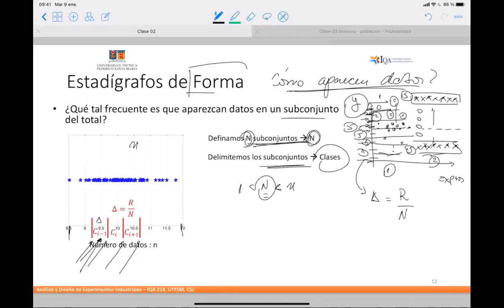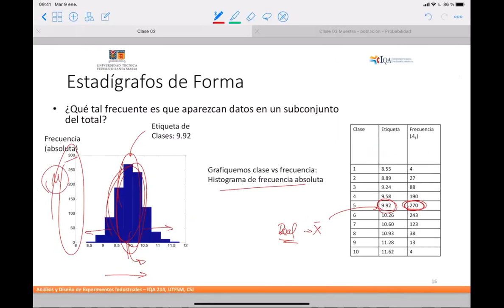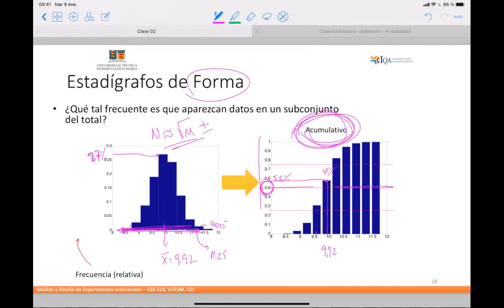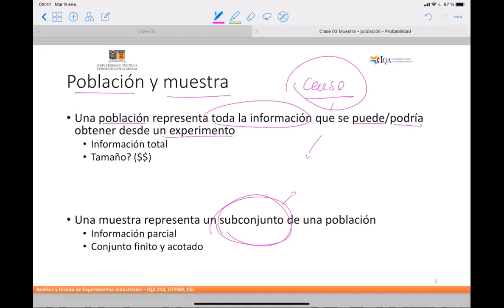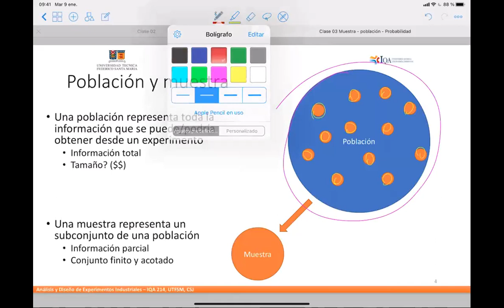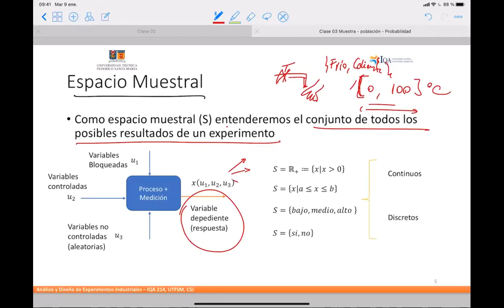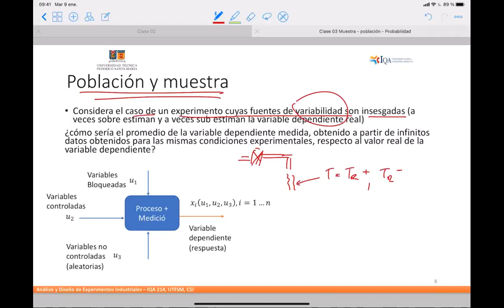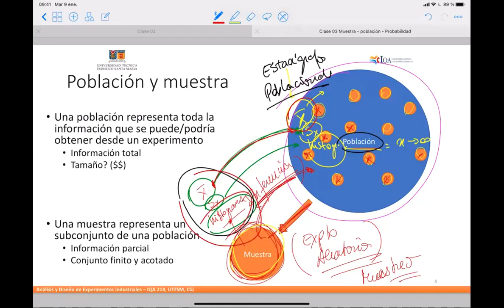CLASE 03 - 02 IQA214: Estadística descriptiva (cont) – Probabilidad P1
Clase del 13/04/21, Estadística descriptiva (primera parte). Introducción a la probabilidad: conceptos de población y muestra, espacio muestral, eventos (segunda parte). Profesor: Daniel Navia. Descarga el material desde: